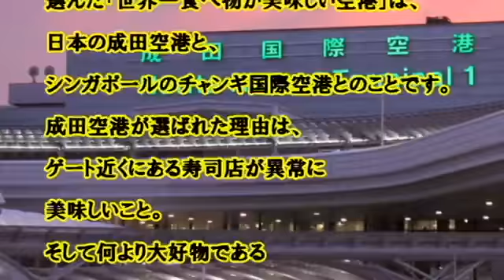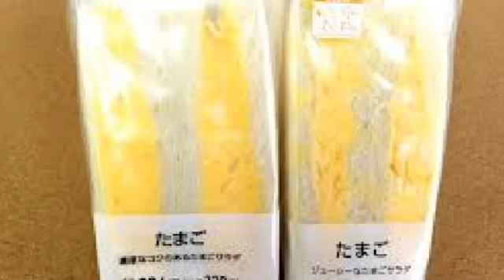|クール 海外の反応 世界一の美味しい食は、日本の空港にあると断言。外国でも影響力のある超有名シェフのアンソニー氏が絶賛する真逆の 2つの日本食とは…コレだった。